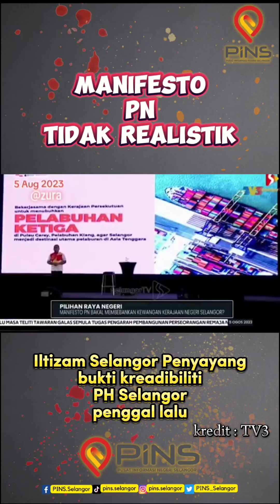Manifesto PN Selangor tidak realistik